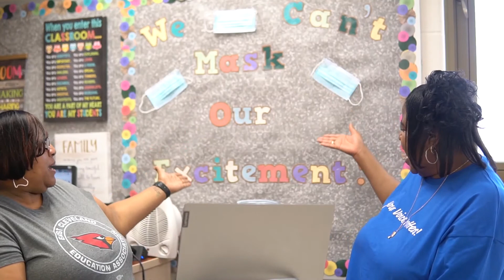East Cleveland City Schools 2021 Retirement Tribute Video